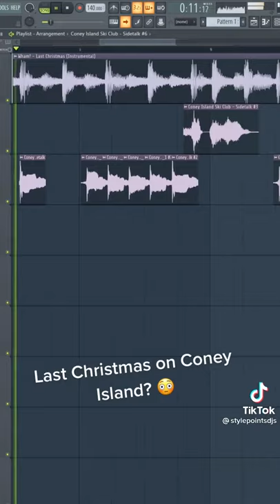Last Christmas x Coney Island 🏝😳😳🤣🤣 Remix Mashup Tiktok Music